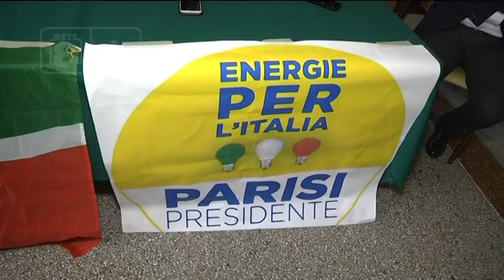Regionali - Energie per l’Italia nel centrodestra